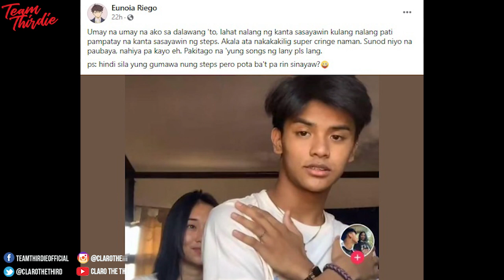Binabash ngayon ang video na ito ng KATNIEL, sobrang cringe ba talaga?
Siguro hindi lang talaga rin natin gets ang mas nakababatang generation. Honeslty, sobrang nagki-cringe din naman ako dito. But I don't think may ginagawa silang masama. Kayo ba? DO you think may issue sa mga performances nila?